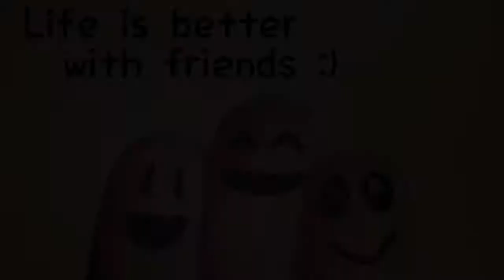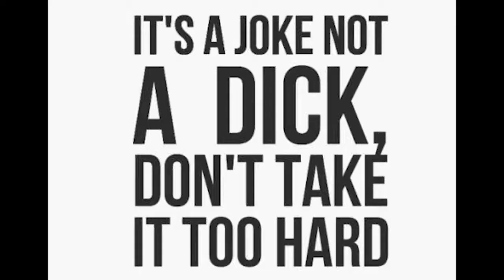Duos Zombie Slayer~Left 4 Dead 2 Indonesia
What's UP, People of the Internet WO1 here. Gimana Videonya? tinggalkan aja tanggapan kalian di comment.
Sorry nih ada sedikit kesalahan Subtitle, mohon di maafkan.

Tolong jaga kesopanan dan hargai satu sama lain dalam berkomentar ^_^